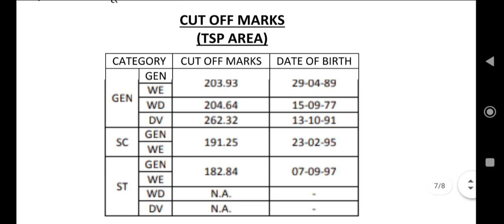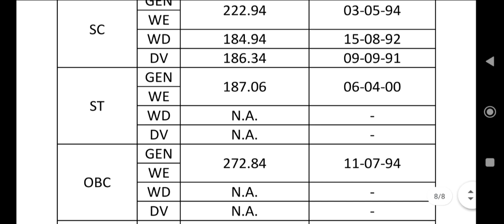2grade English result out 2023 || rpsc result update today ||2ग्रेड अंग्रेजी का रिजल्ट जारी 2023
2grade English result out 2023 || rpsc result update today ||2ग्रेड अंग्रेजी का रिजल्ट जारी 2023

the aqureis:--

2grade
2grade dv
2grade dv 2023
2grade new vistrit form kse bhare
2grade new vistrit form kse bhare
2023
2nd grade new vacancy 2023
2nd grade hindi cut off 2023
2nd grade result 2023
2nd grade paper today
2nd grade english cut off 2023
2nd grade hindi result 2023

2grade eng
2nd grade english cut off 2023
2nd grade english cut off
2nd grade english cut off 2022
el 65
2nd grade english result 2023
2nd grade english expected cut off
2022
2nd grade english result
2nd grade english
2nd grade english paper solution
2nd grade english result 2022
2nd grade english syllabus

2grade English resu
2nd grade english result
2nd grade english result 2023
2nd grade english result 2022
Q second grade english result
second grade english ka result kab
aaega
rpsc 2nd grade english result

rpsc 2nd grade english result 2023
second grade english ka result kab tak
aayega
reet 2nd level english result
grade 2 english result